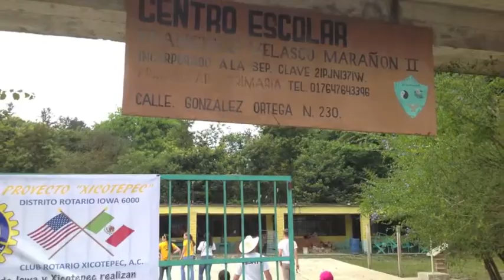Xicotepec Week Review